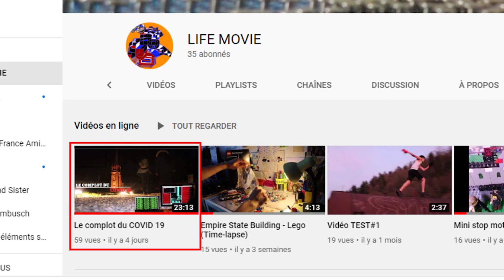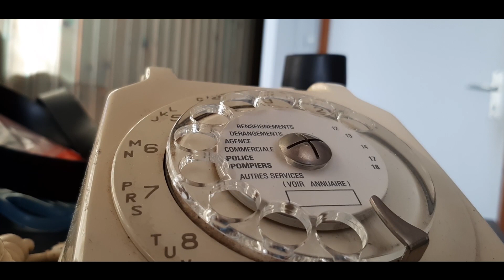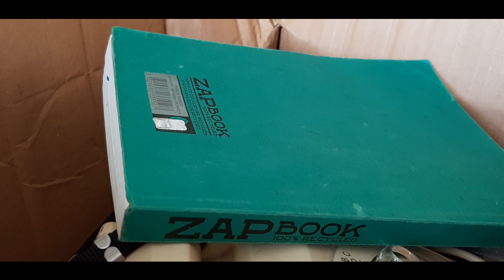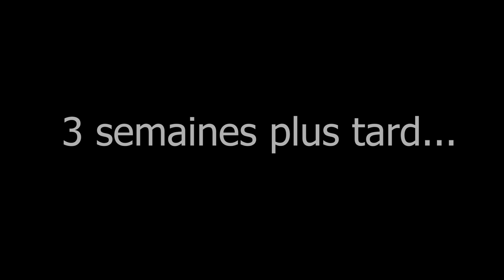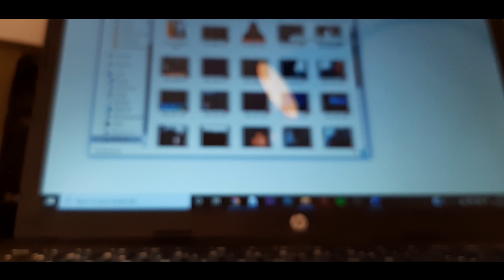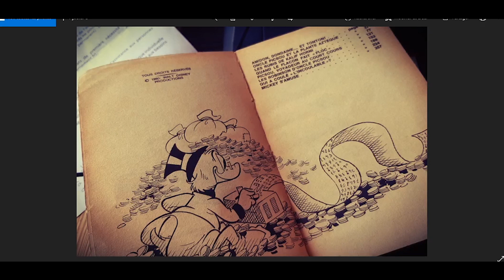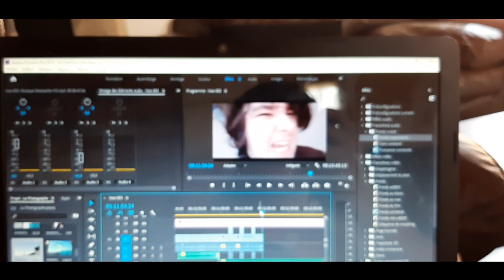Le Photographe (Court-Métrage)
📈 85 abonnés au 12 Avril 2020